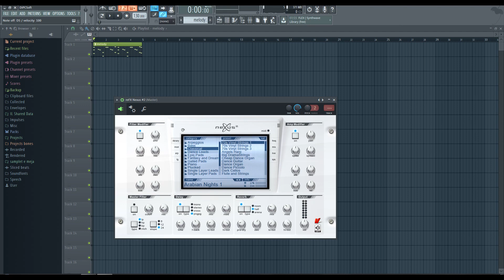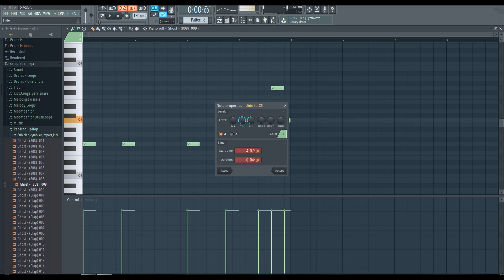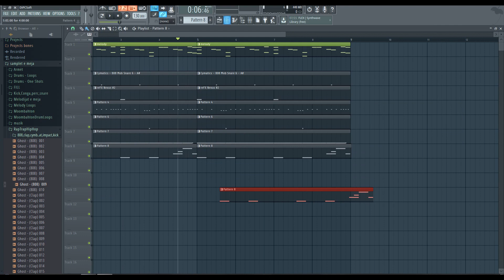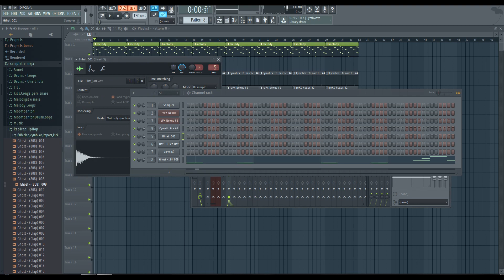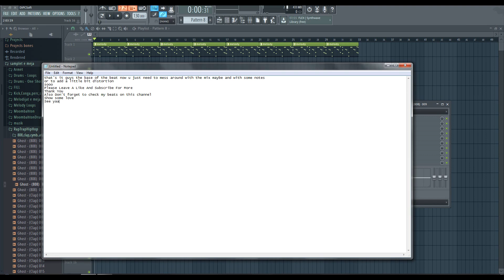How To Make Fast But Fire Beats In FL Studio | 2019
Ramriddlz Drake Type Beat
FREE Kojo Funds Type Beat
Kojo Funds Type Beat 2019
Drake Wizkid Type Beat
Wizkid Beats
Ramriddlz Type Beat
FREE Ramriddlz Type Beat
Ramriddlz Type Beat 2019
Dancehall Beats
Uk Afrotrap
UK Beats
UK Dancehall Beats
Beatz Era
JP Soundz
Kojo Funds Type Beat
Yung Bane Type Beat
oge beats
oge riddims
o.g.e beats